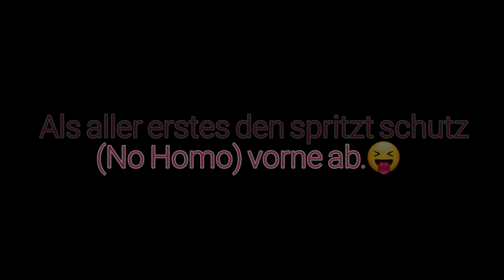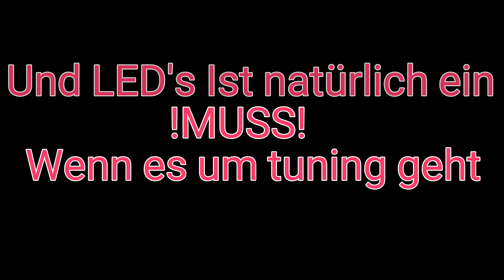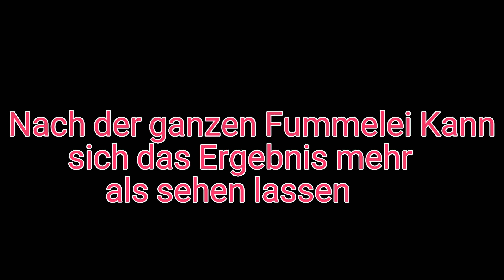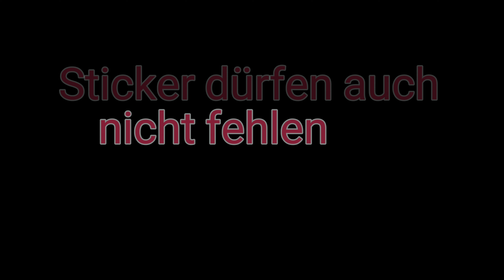EXPLORER GT50 RACE TUNING STORY!😍🔥 +VERLOSUNG in der Video Beschreibung👀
Was geht ihr Zweirad Fans heute mal ein etwas anderes Video🥴

Auf diesen  Kanal werden Motor-Vlogs und Tutorial's / BIKE STORY'S kommen

📍Ich bin 17 Jahre alt und fahre/ tune und Schraube gerne mit Kollegen an  Rollern Rum🔥🙈

                       🎁!VERLOSUNG!🎁

Wie nimmt ihr dran teil?🤔

2️⃣.instagram acc Folgen.

3️⃣.Ein nettes Kommentar schreiben warum ihr gewinnen wollt mit eurem insta Namen.

Die GEWINNER werden in einem Video bekannt gegeben also seit aktiv Freunde das Gewinn Spiel startet ab 200 ABONENTEN.

GEWINSPIEL REGELN!

1️⃣.Nicht spammen in der Hoffnung man bekommt vorteil gegen über anderen!

2️⃣.Korrekt in den Kommentaren sein und jedem gönnen!

3️⃣.Nicht mit 5 acc ein Kommentar schreiben um Vorteile zu bekommen!

🔥Fahre zurzeit den peugeot speedfight 2 AC
Und den explorer gt50 race

🧤Meine Handschuhe

DANKE FÜR ZUSCHAUEN HOFFE WIR SEHEN UNS IM NÄCHSTEN VIDEO!😉